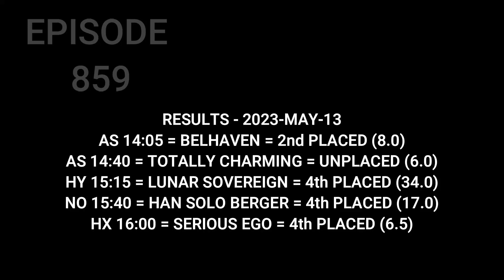Top Betting Tips , Horse Racing Tips , 14 May 2023 , Ludlow , Hamilton Park , Plumpton